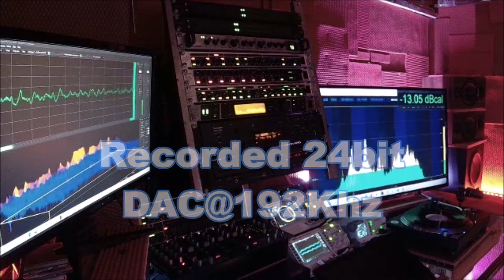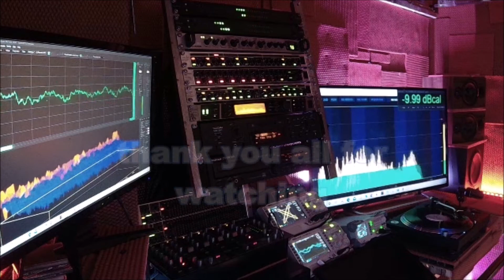TWISTER GINA FOSTER SWEET THING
GARAGE MUSIC